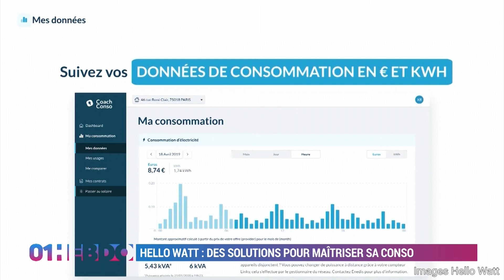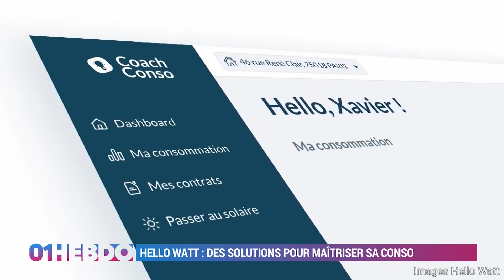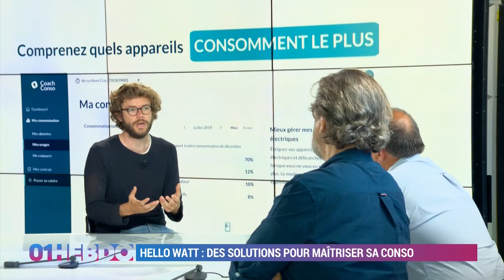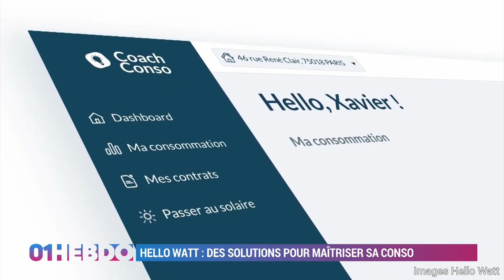Tech Care avec Orange : Sylvain Le Falher, co-fondateur de Hello Watt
Chaque semaine, découvrez une nouvelle chronique dans 01Hebdo : Tech Care avec Orange. Le rendez-vous des startups qui font du bien à la planète. Ce jeudi, nous recevions Sylvain Le Falher, co-fondateur de Hello Watt.